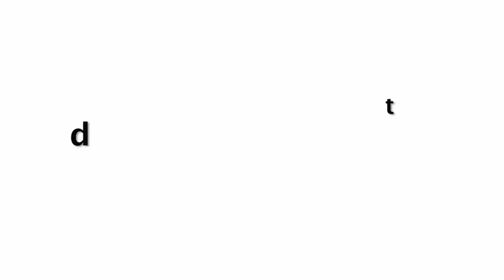Prabhas Heroine Tamanna Bhatia Huge Impressive Dose while Arrived For IPL Shoot | Film City Mumbai